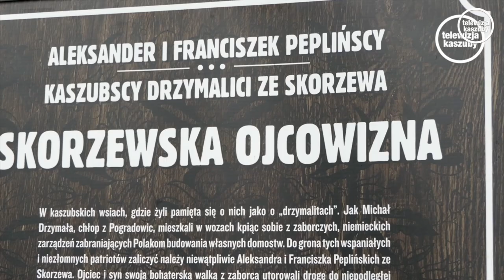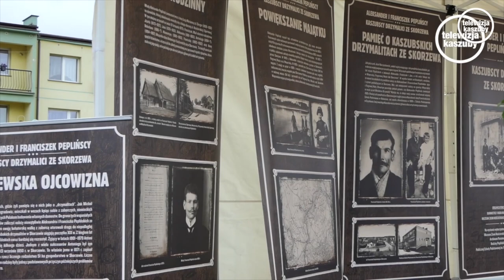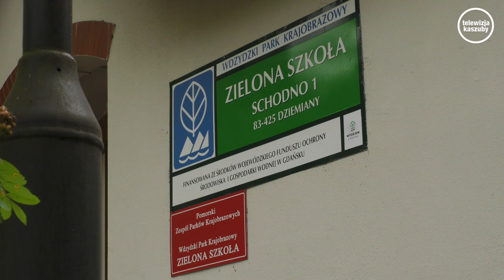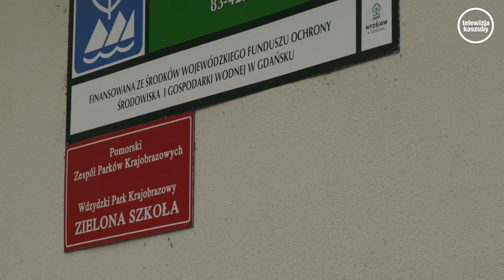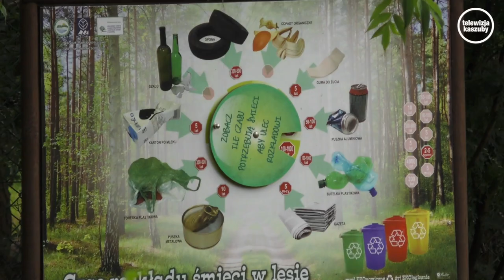Telewizja Kaszuby "Wydarzenia" 12.07.2019r.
Przedstawiamy podsumowanie najważniejszych wydarzeń tygodnia przygotowane przez redakcję koscierzyna24.info.